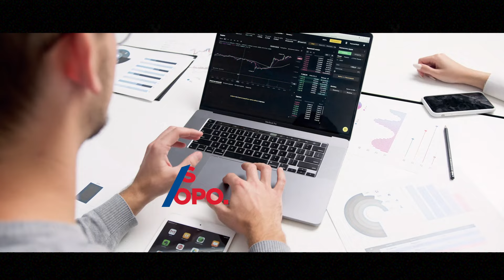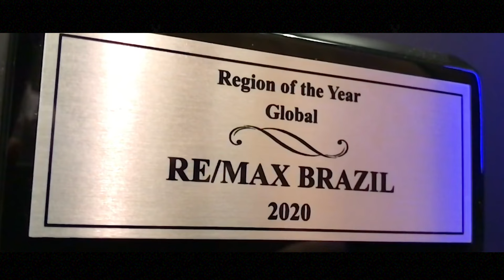A MELHOR FRANQUIA DO BRASIL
VD2